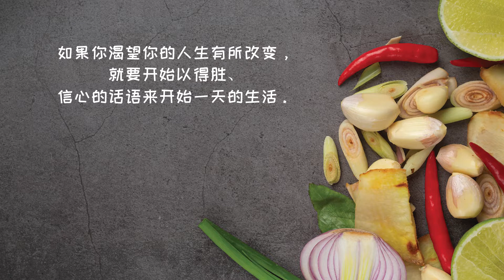旦度里烤鸡 (印度烤鸡) Tandoori Chicken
材料 Ingredients：
大鸡腿 2只 | Chicken Leg 2nos (去皮 Skinless)
黄油 30克 | Butter 30g
辣椒粉 半茶匙 | Chilli Powder ½tsp

腌料 Marinade:
蒜泥 10克 | Garlic 10g
姜泥 10克 | Ginger 10g
孜然粉 3克 | Cumin Seed Powder 3g
芫荽粉 3克 | Coriander Powder 3g
黄姜粉 2克 | Turmeric Powder 2g
辣椒粉 10克 | Chilli Powder 10g
盐 5克 | Salt 5g
酸奶 130克 | Yogurt 130g